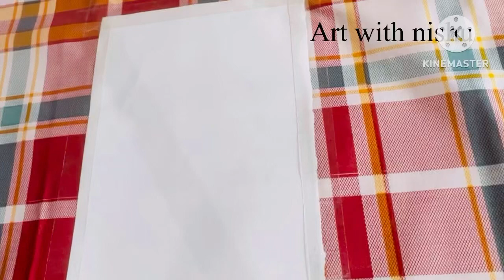Scenery easy drawing and beautiful color